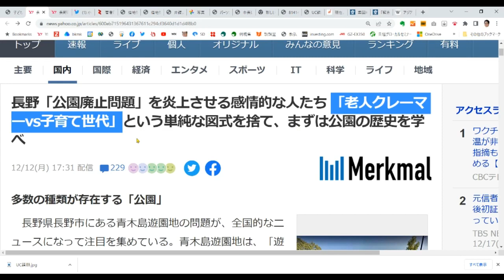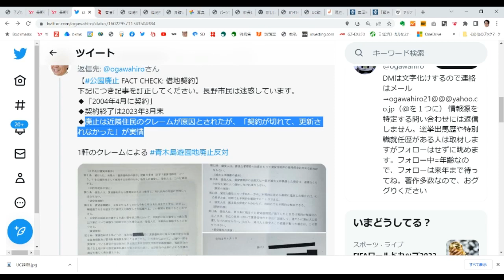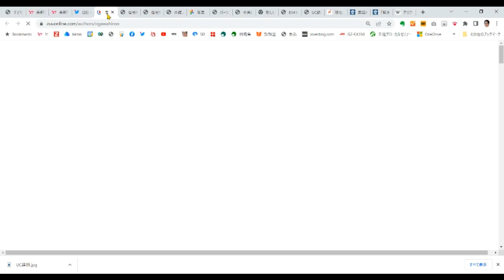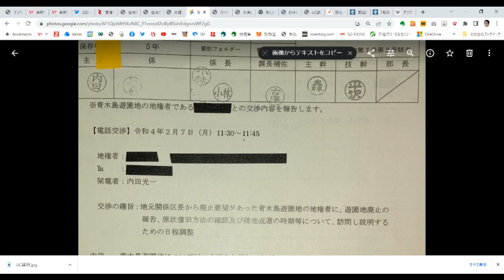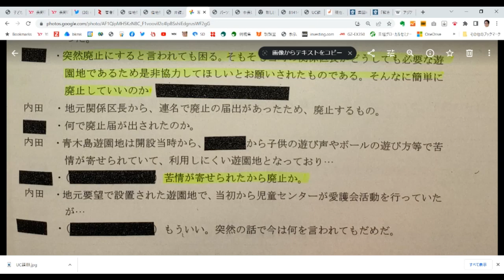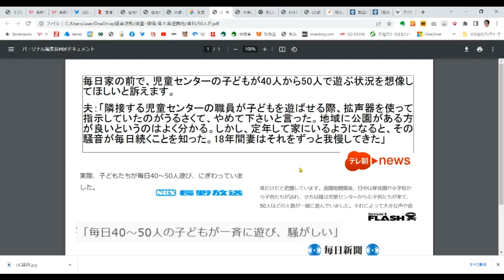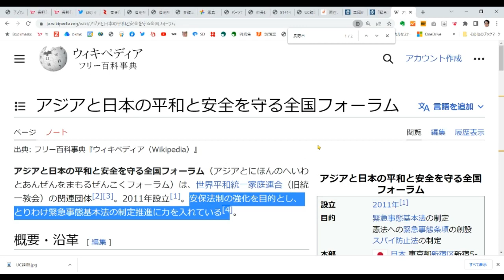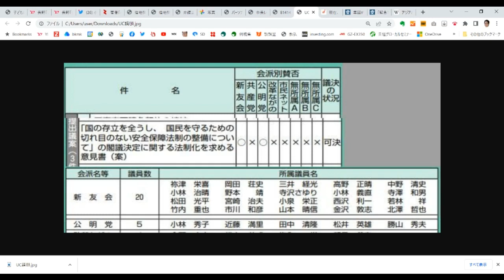[ツイキャス] 公園廃止 「実は借地契約期限切れだから廃止」はデマだった!! 廃止派ジャーナリストのデマ攻撃に堂々反論!! / 統一教会と長野市議会に新たな疑惑か!? (2022.12.17)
公園廃止 「実は借地契約期限切れだから廃止」はデマだった!!　廃止派ジャーナリストのデマ攻撃に堂々反論!! / 統一教会と長野市議会に新たな疑惑か!? (時事・ニュース・政治)
日時: 2022/12/17
【青木島遊園地存続と地域対話を求める署名運動用紙】
署名活動にご協力頂ける方は宜しくお願い致します。
署名用紙PDFダウンロード
※記載して頂きました署名用紙はお手数ではございますが、子どもを守る会事務局宛てに郵送して頂ければ幸いです。
〒381-0031
長野県長野市西尾張部1089-8
子どもを守る会
1月末日必着